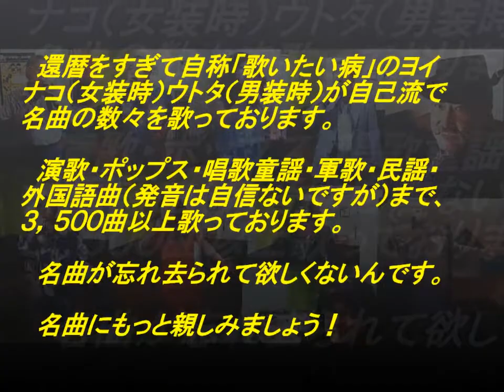表題付港のカナリア歌詞付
高倉一朗さんの名曲『港のカナリア』を歌って歌詞も付けてみました。